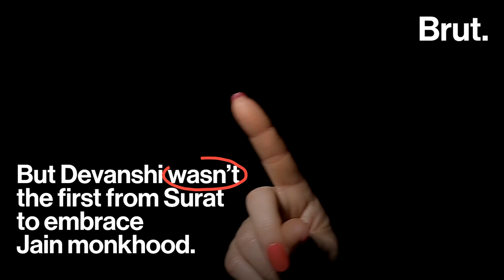The child who became a monk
A diamond trader's daughter, this 8-year-old was in the news for setting out on a road less travelled.